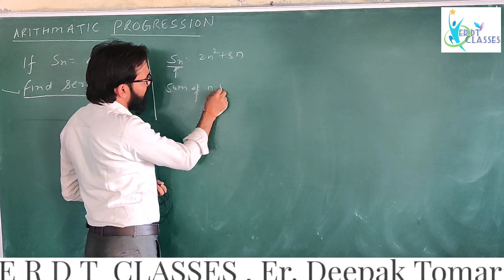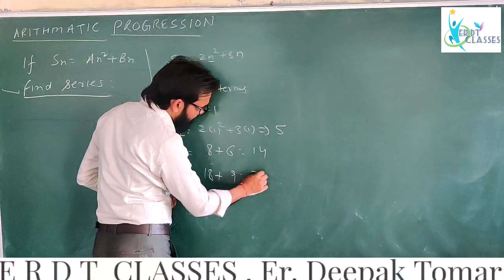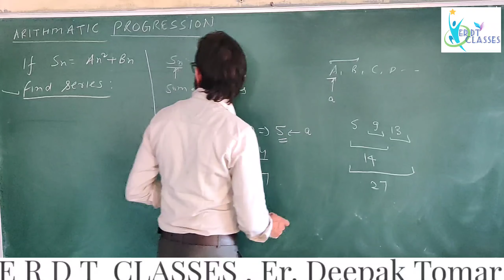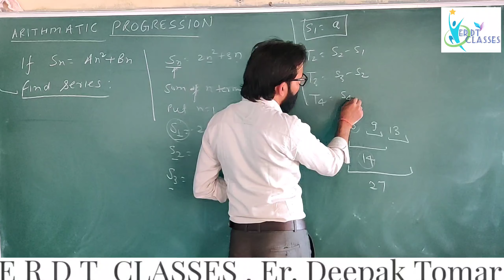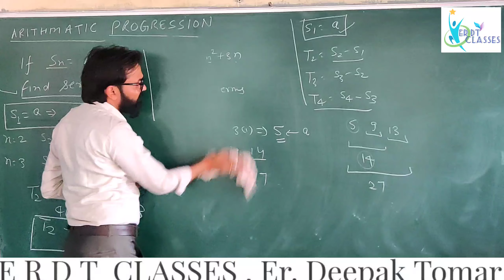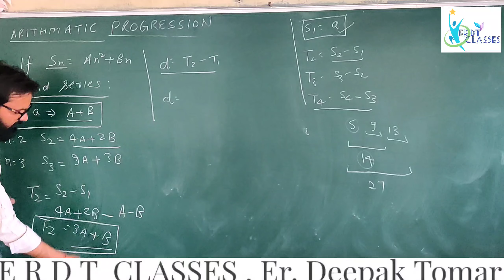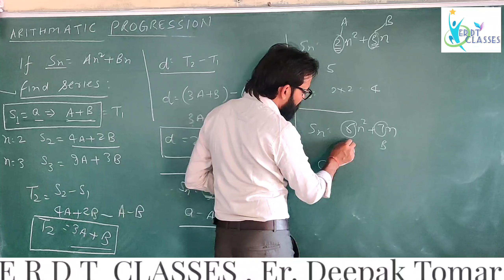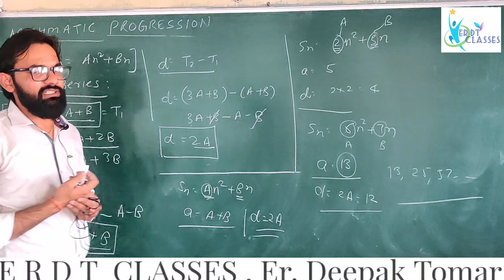Find AP when sum of n terms is given || Sn=An2+Bn